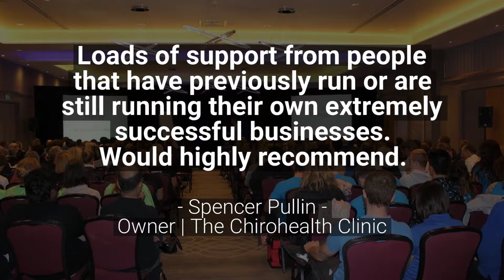Blue Cow Congress 2018 Trailer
Calling All Practice Owners Who Want Less Stress, More Time & Better Cashflow

Ready To Supercharge Your Practice? Join Us At The Most Epic
Blue Cow Congress Ever!

20th - 21st September 2018 | Crowne Plaza, Colchester

Spend The Day With The UK's Top Practice Owners And Discover How To Grow Your Own Business

Want to create your dream practice? Are you a practice owner?

Join us at The Blue Cow Congress 2018 and spend two incredible days with successful and up-and-coming chiropractors, osteopaths, acupuncturists and sports massage therapists.

Day One is TEAM DAY: This is where practice owners attend with their team.  Our awesome speakers will be presenting customer service strategies, patient communication, team building and patient retention techniques, as well as having lots of fun together.

Day Two is PRACTICE OWNER DAY: This is where we have speakers focused on all aspects  of Practice ownership. During this day in addition to listening to our fantastic speakers, the practice owners network with each other. Owning a practice can be lonely, we have a thriving community who support each other, share insights and have fun together with a like-minded peer group.

Please kindly note that Day Two is for Practice Owners only.

As a practice owner, this is your chance to bring your team together for inspiration, teamwork and strategy sessions to take your practice to the next level.

We're bringing together practice owners, inspirational business speakers and our own knowledge from building a £1million+ practice... All so that you can build your dream practice in 2018.